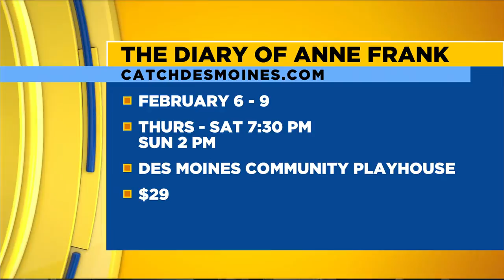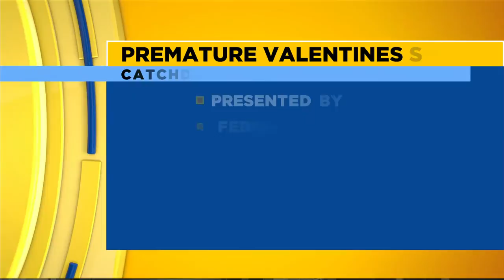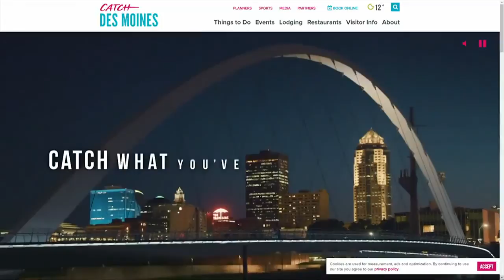What can you catch this weekend in Des Moines?